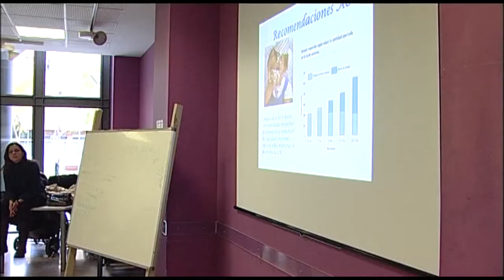Alimentación complementaria | Cecova TV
¿Cuándo empezar a dar al bebé otros alimentos, además de la leche, por qué alimentos empezar? Para resolver éstas y otras cuestiones, la Unidad de Lactancia Materna del Departamento Doctor Peset de Valencia ofrece talleres sobre alimentación complementaria a las madres, la mayoría han pasado previamente por los talleres de lactancia.